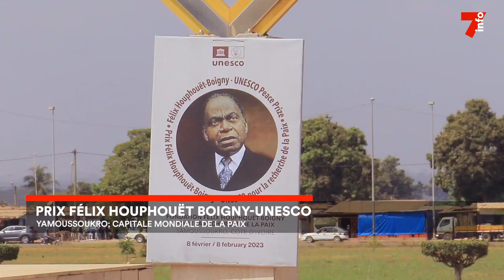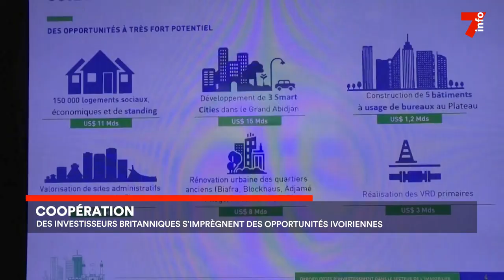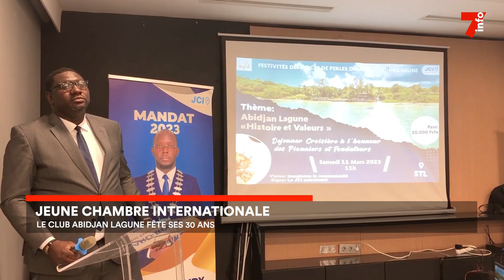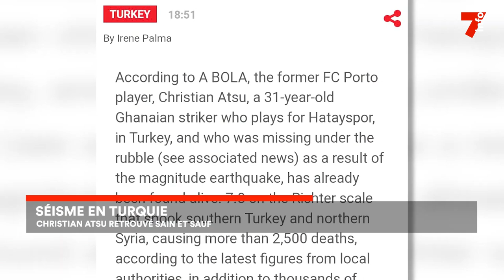Le 7 minutes du 7 février 2023 (édition du 19h)